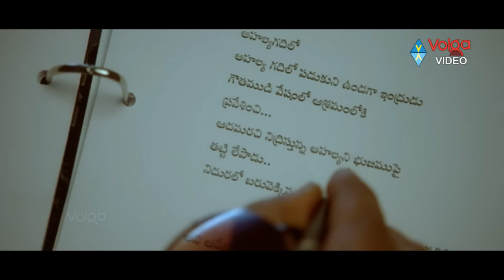Attarintiki Daredi Comedy Scenes || Aahalya Drama Scene (Lalitha Kalalu) - Pawan Kalyan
Attarintiki Daredi Comedy Scenes || Aahalya Drama Scene (Lalitha Kalalu)

Movie: Attarintiki Daredi,
Cast: Pawan Kalyan, Samantha,
Directed By: Trivikram Srinivas,
Producer: B.V.S.N Prasad,
Language: Telugu,
Release: August 7, 2013.

1.Aaradugulula bulletu
2. Bapu Gari Bomma
3.Deva Devam
4.Kirakuu
5.Ninuchudagane
6.Its Party Time